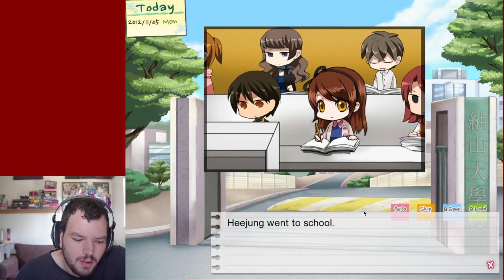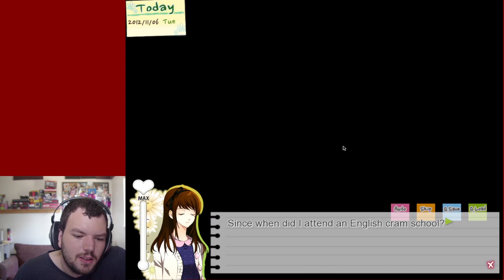Dandelion Wishes Brought to You Episode 11 - Jealousy Confession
THIS IS JUST GETTING WORSE I HATE THIS MAN